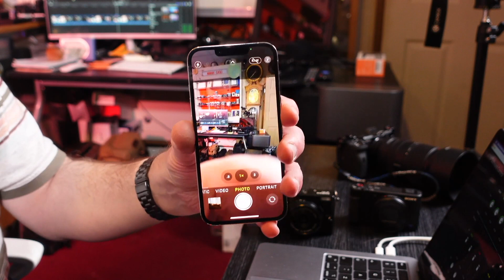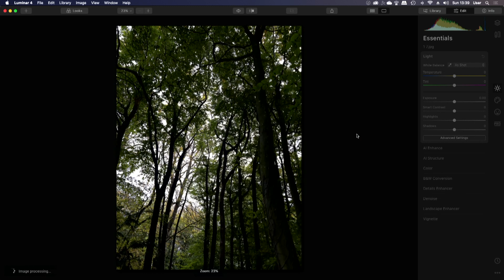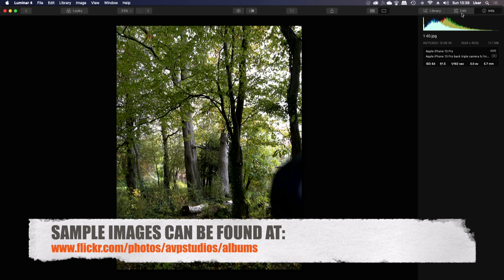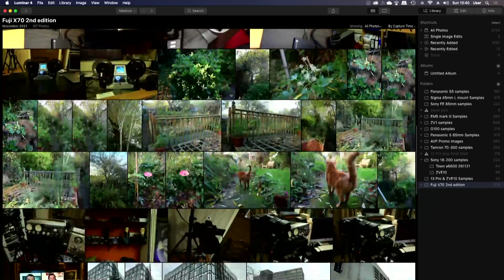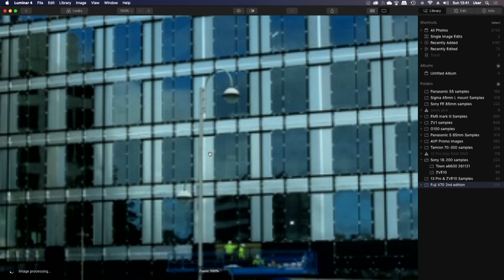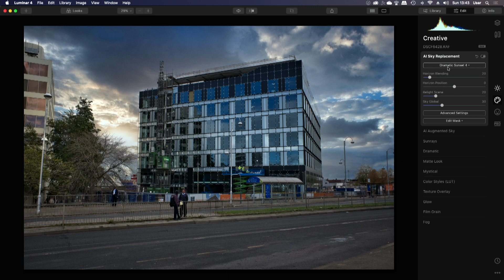Is the compact camera doomed for good?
I have been recently using my iPhone 13 Pro more and more for both photos & video. The question now is do I think there is a future for compact cameras?

Use the code 'AVP' to get $10 offf the purchase price.